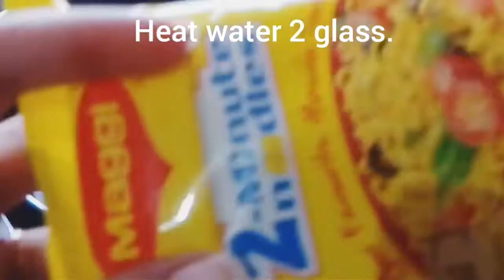Maggie In White Sauce Recipe | वाइट सॉस मैगी | Creamy maggie easy and quick.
White sauce Maggie with new taste. Indian style white sauce maggie also famous Street food. It's easy and quick to make also healthy dish.
Preeti's kitchen.

Ingredients :
1 packet boiled Maggie.

4 tbs butter
2 tbs maida.
2 cups milk
Salt to taste
1/4 cup boiled corn
1/4 cup chopped capsicum
1 chopped green chilli
1 tbs chilli flakes
1 tbs oregano
Some jaifal
Boiled Maggie